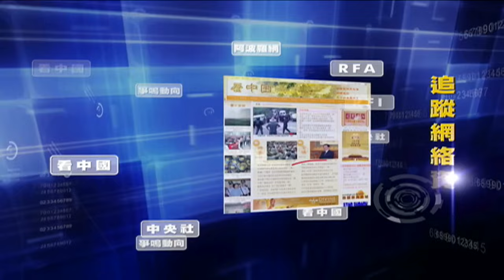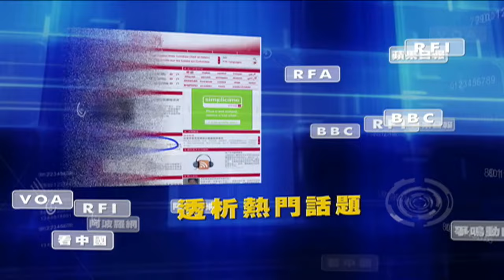「與中共軍隊正面對峙 ⋯ 美作戰軍人長期駐紮金門 澎湖」《今日點擊》（03/14/24）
🚩 美軍首次公開承認與中共軍人面對面
🚩中共如攻打金門 將直接與美軍交火